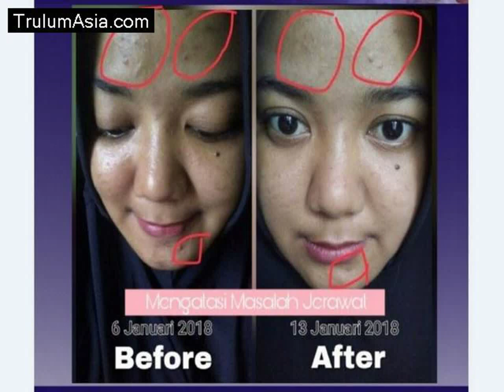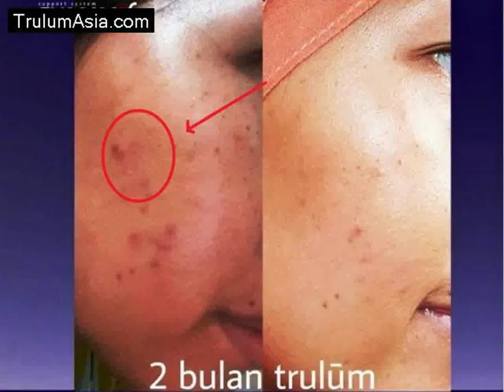AWESOME! Ternyata Inilah Solusi Flek Hitam Di Leher Hub WA 0852 9859 0884